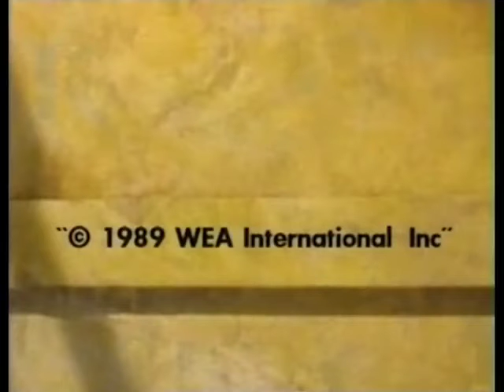Donna Summer - I Don't Wanna Get Hurt (Official Video)